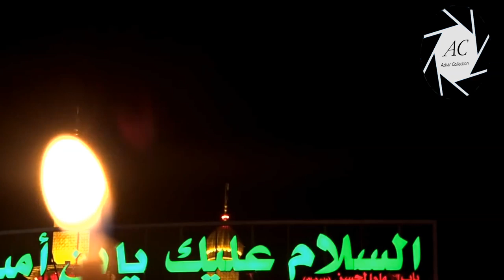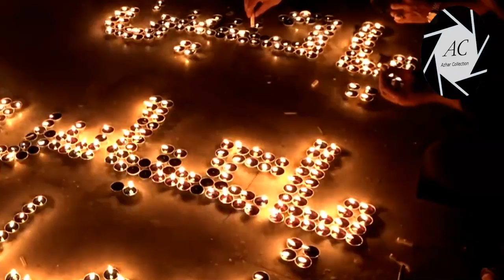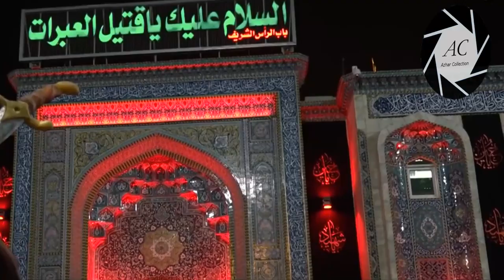Ya Hussain a.s Ya Hussain a.s | Haye Sham e Ghariban | Nadeem Sarwar Noha